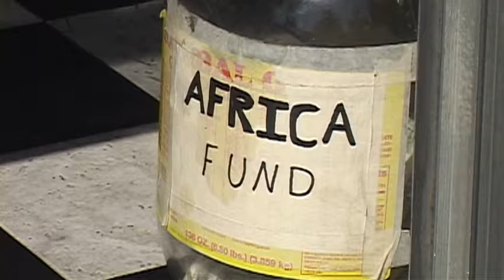Levi Whitney on Mission to Uganda - Oct 9th, 2012